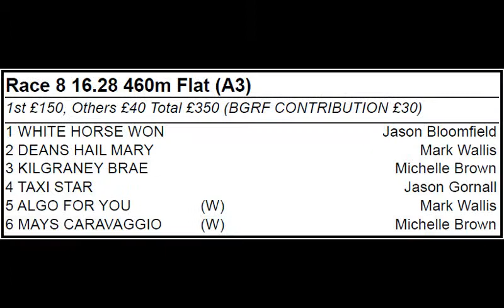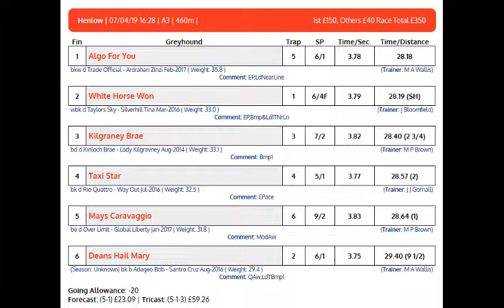DEANS HAIL MARY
A3 GRADE, 7 APRIL 2019 HENLOW